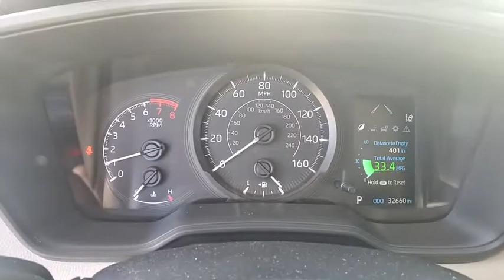2020 Toyota Corolla Tucson, Casa Grande, Green Valley, Marana, Sierra Vista T10914C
Celestite Used 2020 Toyota Corolla available in 7150 East 22nd Street, Tucson, Arizona at Desert Toyota of Tuscon. Servicing the Tuscon, Casa Grande, Green Valley, Marana, Sierra Vista, AZ area.

Certified. Celestite 2020 Toyota Corolla L -ONE OWNER FWD CVT 1.8L I4 DOHC 16V 6 Speakers AM/FM radio Auto High-beam Headlights Body Protection Package Body Side Molding (TMS) Carpet Mat Package (TMS) Delay-off headlights Door Sill Protectors Fully automatic headlights Radio data system Radio: Audio AM/FM w/Navigation Rear Bumper Protector (TMS).brbrDont mistake the cleanliness and quality of our premium pre-owned vehicles for new car ! ! ! We take pride in providing you with a HUGE selection of quality pre- owned vehicles and exclusive access to Toyota program vehicles. How you ask??? ... Let our certified product specialist assist you in finding your dream car!! All vehicles are priced to $ell fast so dont hesitate to inquire or come in and visit.. 30/38 City/Highway MPGbrbrToyota Certified Used Vehicles Details:brbr  * Transferable Warrantybr  * 160 Point Inspectionbr  * Powertrain Limited Warranty: 84 Month/100000 Mile (whichever comes first) from TCUV purchase datebr  * Limited Comprehensive Warranty: 12 Month/12000 Mile (whichever comes first) from certified purchase date. Roadside Assistance for 7 Year / 100000 Milebr  * Roadside Assistancebr  * Vehicle Historybr  * Warranty Deductible: $0brbrAwards:br  * 2020 KBB.com 10 Coolest New Cars Under $20000br Did you find your dream car on our website? Were always open so dont hesitate to make us an offer!! Photos and pricing are uploaded quickly on a daily basis therefore pricing does not reflect or include taxes title license estimated recon Toyota certification or dealer doc fee. All pricing and savings cannot be combined with any current advertised or special sales event price. We invite you to come experience the friendly Desert Toyota buying experience. Youll definitely feel the difference!!